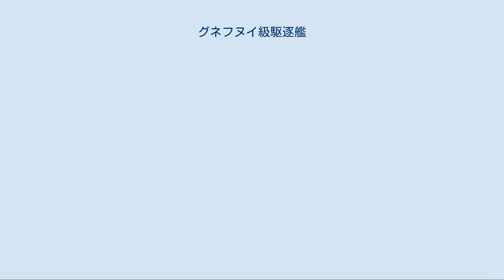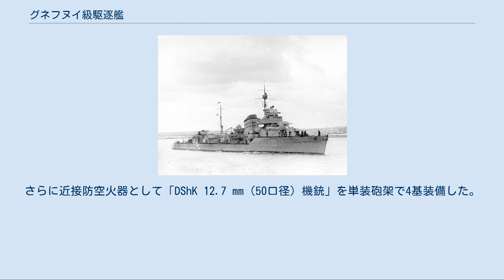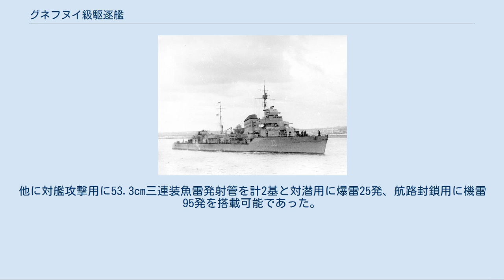グネフヌイ級駆逐艦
イタリア・ソビエト連邦関係
グネフヌイ級駆逐艦（グネフヌイきゅうくちくかん Gnevny class destroyer）は、ソヴィエト/ロシア海軍の駆逐艦である。
グネーヴヌイ級とも。
 ソ連海軍の計画名は7型駆逐艦（Эскадренные миноносцы проекта 7）である。
 36隻の建造が計画され、30隻が竣工した。
一部は中国海軍に譲渡され、鞍山級駆逐艦に改名されて1990年代まで運用された。
 五カ年計画による工業力・軍事力拡大を目指したソ連は、1930年代初頭に大規模な海軍増強計画を検討し、48隻の駆逐艦の整備を計画し、その一環として本型の開発が1933年より開始された。
開発に当たってはイタリアからの技術導入を行ったため、イタリア製艦艇の特徴である高速性・低凌波性などの形質を継承している。
1935年より建造が開始されたが、就役後に各種の設計上の欠陥が発覚したため、これを改善したストロジェヴォイ級駆逐艦が開発された。
 1950年代にはレコールドヌイ・レースキイ・レシーテリヌイ・レチーヴイは中国に引き渡され、それぞれ鞍山・撫順・長春・太原と改称、鞍山級駆逐艦となった。
 グネフヌイ級駆逐艦「Bditelnyy」 1942年頃撮影 本級の船体形状は強く傾斜したクリッパー型艦首から艦首甲板の乾舷部のみ高い短船首楼型船体を採用している。
全く反り返り（シア）のない艦首甲板上に「13cm（50口径）速射砲」を防盾の付いた単装砲架で、1・2番主砲を背負い式で2基を配置。
測距儀を載せた露天式の艦橋の後方に簡素な単脚式の前部マストが立つ。
3基のボイラーを直列に3基を配置したために集合式の1本煙突が立ち、その周囲は艦載艇置き場となっており、2本1組のボート･ダビッドを片舷2組の計2組により運用された。
後部マストを挟むように中心線上に53.3cm三連装魚雷発射管を前後に1基ずつ計2基を配置していた。
後部魚雷発射管の後方に後向きに3・4番主砲が後向きに背負い式配置で2基の順である。
 本級の主砲には「Pattern 1936 13cm（50口径）速射砲」を採用した。
その性能は重量33.4kgの砲弾を仰角45度で22,314mまで届かせることができた。
 砲身の俯仰能力は仰角45度・俯角5度で、旋回角度は左右150度の旋回角度を持っていた。
装填形式は自由角度装填で、発射速度は人力装填のため毎分6～10発であった。
これを防楯の付いた単装砲架で4基が搭載された。
 対空兵装として「Pattern 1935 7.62cm（55口径）高角砲」が採用された。
その性能は重量11.5kgの砲弾を仰角45度で8,970mまで、最大仰角85度で高度6,500mまで届かせることができた。
 砲身の俯仰能力は仰角85度・俯角5度で、旋回角度は360度の旋回角度を持っていたが実際は遮蔽物に制限された。
装填形式は自由角度装填で、発射速度は人力装填のため毎分15～18発であった。
これを単装砲架で2基を装備した。
 さらに近接防空火器として「1934年型 21-K 45mm（46口径）高角砲」が採用された。
その性能は重量1.41kgの砲弾を仰角45度で9,200mまで、最大仰角85度で高度6,000mまで届かせることができた。
 砲身の俯仰能力は仰角85度・俯角10度で、旋回角度は360度の旋回角度を持っていたが実際は遮蔽物に制限された。
装填形式は自由角度装填で、発射速度は人力装填のため毎分15発であった。
さらに近接防空火器として「DShK 12.7 mm（50口径）機銃」を単装砲架で4基装備した。
他に対艦攻撃用に53.3cm三連装魚雷発射管を計2基と対潜用に爆雷25発、航路封鎖用に機雷95発を搭載可能であった。